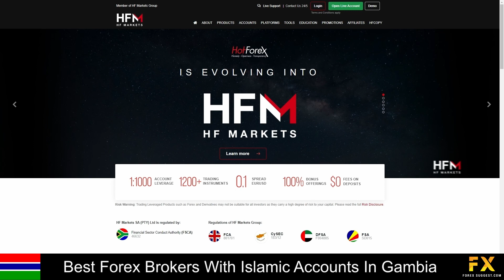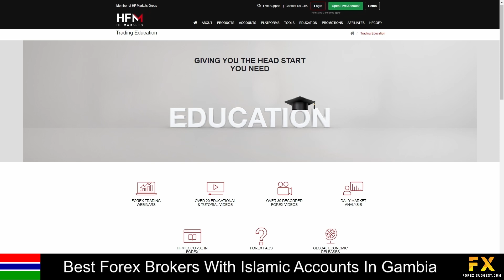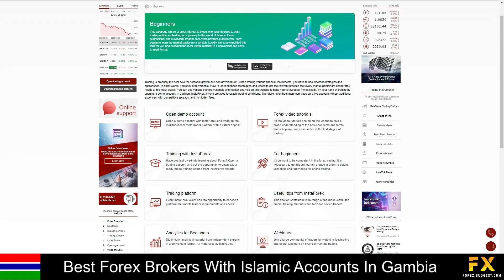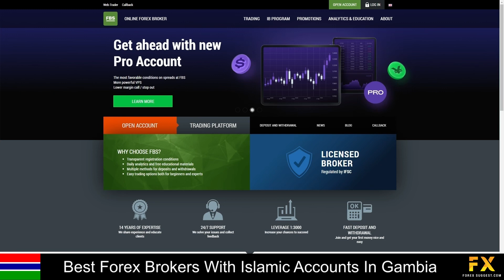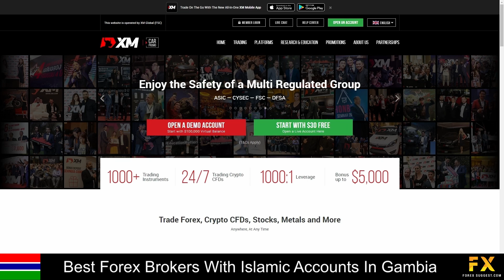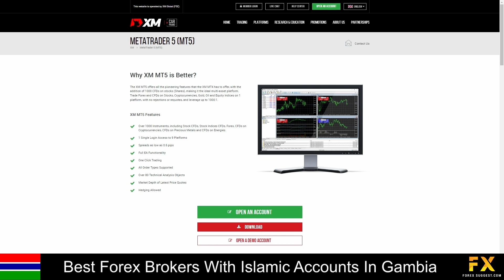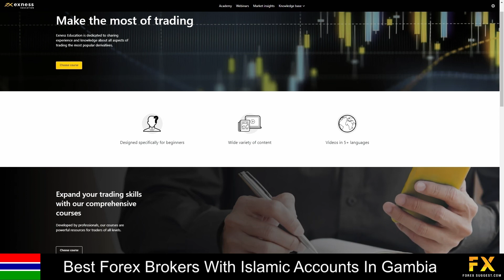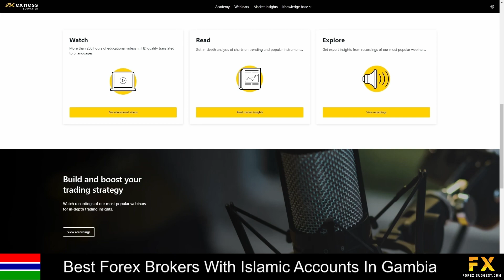Best Forex Brokers With Islamic Accounts In Gambia📈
In this video, we will go through some of the top 5 best Forex brokers with Islamic accounts in Gambia that you can trade with now.

1:31 HFM
4:13 InstaForex
6:02 FBS
8:35 XM
10:59 Exness

Read our video script:

Coming in first at number five on our list we have HFM:

HFM previously known as HotForex was established in 2007 and is well regulated. HFM has been listed under the World Finance Top 100 Global Companies and offers premium MT4 and 5 trading tools, access to AutoChartist, a VPS hosting service and more than 1,200 tradable instruments. HFM offers more than 50 tradable currency pairs with spreads starting as low as 0 pips, as well as a variety of Metals, Energies, Indices, Shares, Commodities, Bonds, Stocks and ETFs. Accounts are available on Micro, Premium, Zero Spread, and HF Copy accounts The minimum deposits required range from $5 to $300 with no deposit fees, 24h 6 days a week customer support, A large number of simultaneous open orders, Variable spreads, demo accounts, swap free accounts and more.

Coming in at number four on our list we have InstaForex:

InstaForex is a leading online CySEC-regulated forex broker that was founded in 2007 in they currently have over 7 million clients worldwide.InstaForex is a global broker specializing in offering forex. The broker has 260 regional offices and uses nine trading servers to support its more than 7,000,000 clients around the world. The broker offers a selection of instruments including Forex, CFDs, and binary options. InstaForex accounts be used with two of the most popular trading platforms - MT4 and MT5. The MetaTrader platforms are renowned for having advanced analysis tools, technical indicators, customisable charts, EA support and more. Alternatively, if you’ve used MetaTrader before and you’d like to try something different, InstaForex offers a proprietary trading platform known as InstaTick Trader.

At number three is FBS:

FBS is a Forex and CFD broker which is authorized and regulated by the International Financial Services Commission (IFSC) of Belize and the Cyprus Securities and Exchange Commission (CySEC). FBS offers users the option to trade on Forex, Indices, Stocks, Metals, and Energies. Featured platforms are available on the FBS Trader Platform as well as Meta Trader 4 and Meta Trader 5 platforms which are supported on Windows, iOS and Android Operating systems. Accounts are provided on Cent, Micro, Standard, Zero Spread, and ECN accounts with Swap-free options Cent, Micro, Standard, Zero Spread and ECN. Each account offers different features and benefits respectively. A demo trading and swap-free accounts are also available.

At number two on our list is XM:

XM is a beginner-friendly Forex broker that was founded in 2009 and is based in the UK. They are regulated by 6 top-tier agencies, including CySEC, ASIC and FCA, and currently have over 5 million clients worldwide. To start trading on the XM accounts, a minimum deposit of only 5 USD is required and you can fund your account using one of 9 base currencies. XM gives you the opportunity to diversify your investment portfolio with a variety of Commodities, Forex pairs, Stocks, Cryptocurrencies, Metals, Shares and Energies. We recommend XM for all types of traders, whether you are a professional or only just beginning your trading career.

Coming in at number one on our list of some of the top 5 best Forex brokers with Islamic accounts in Gambia we have Exness:

Exness is a renowned online Forex and CFD broker that has established itself as a leading platform for trading a wide range of financial instruments. With its inception in 2008, Exness has garnered a strong reputation for its commitment to transparency, reliability, and innovative services within the financial industry. As an Exness client, you will have access to more than 100 Forex trading pairs, over 80 stocks, 13 cryptocurrencies and 12 metals and energies. You will have the option of choosing either a standard account or a professional account, and each account offers favorable trading conditions is designed to accommodate different trading needs. If you are new to trading, you can find trading courses, market insights, webinars and more on the Exness Academy educational website.